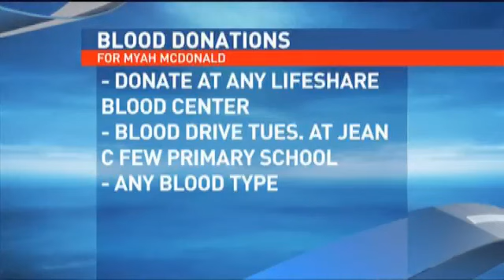How to help Myah McDonald local woman injured in train accident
BEAUMONT- A young woman run over by a train is facing a long road to recovery while her family turns to the community for help.

What was supposed to be a romantic date for Myah McDonald, 20, turned into a tragic accident. She was lying on top of a parked train in Beaumont stargazing with her boyfriend when it began to move. He made it down safely but the train ran over McDonald's lower legs.

Her family said doctors had to amputate her right foot and most of her left leg. Now she needs blood and they're asking the community to donate in Myah's name.

People of any blood type can donate at any Lifeshare Blood Centers. They must say they are donating in Myah McDonald's name, that she is at Christus St. Elizabeth in Beaumont and resides in Jasper, TX.

A Gofudme page is also set up for the family to help with medical expenses

A blood drive in honor of Myah McDonald will be held Tuesday, November 10 at Jean C Few Primary School in Jasper on the LifeShare Bus 9:00am to 1:00 p.m. A photo i.d. is required.